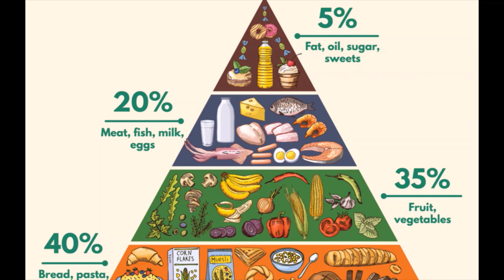Balance Diet | Jennifer Paul (Class 4D)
Importance of Balance Diet, Diet is the main factor of health.